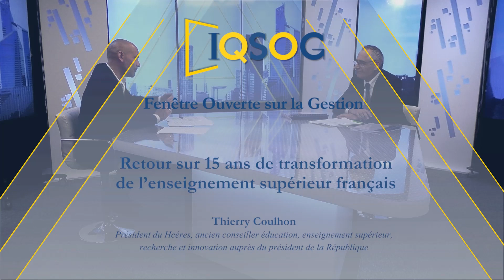Retour sur 15 ans de transformation de l’enseignement supérieur français [Thierry Coulhon]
Xerfi Canal a reçu Thierry Coulhon, Président du Hcéres, ancien conseiller éducation, enseignement supérieur, recherche et innovation auprès du président de la République, pour parler de l'enseignement supérieur français.  Une interview menée par Jean-Philippe Denis.